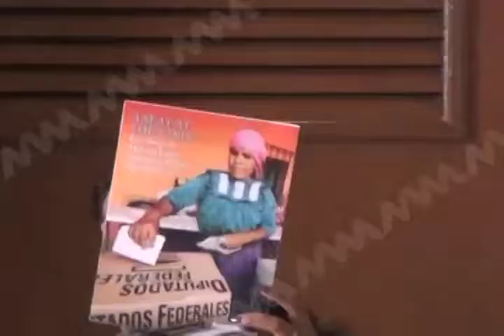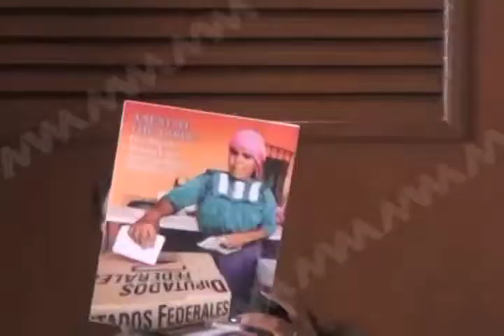Se deslinada Diputada Eufrosina Cruz de acusaciones de interferir en elecciones de municipios.